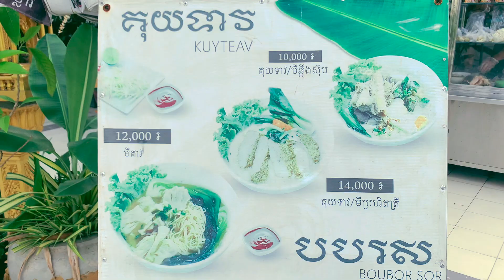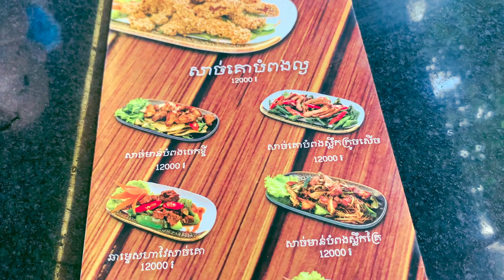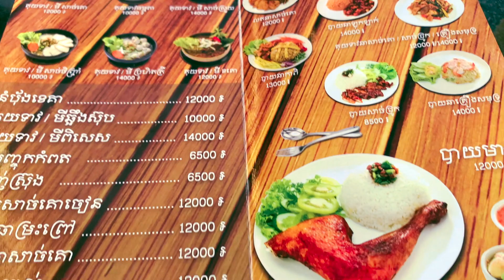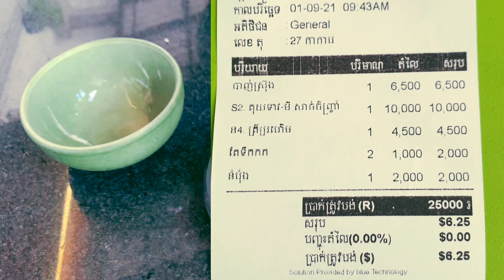柬埔寨四国联合早餐7美金46块人民币｜中越法柬大融合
微信:mehani0304
Line: hojune00
广告策划
柬埔寨市场推广
拍摄&剪辑
剪辑视频
可长期合作
房屋转手出租
公司注册
猎头招聘如果您在海外，请YouTube 搜索 CAMBODIA華人信息
广告推广平台：微信公众号，抖音，头条，西瓜，YouTube，Facebook

如果您在海外，请YouTube 搜索 CAMBODIA華人信息
如果您在國外，請YouTube 搜索 CAMBODIA華人信息
想了解柬埔寨，请联系我。
캄보디아에 대해 알고 싶다면 저에게 연락하십시오.